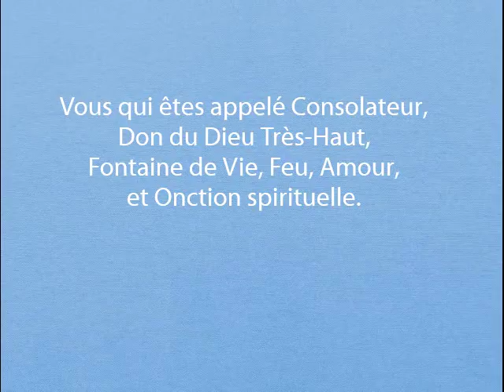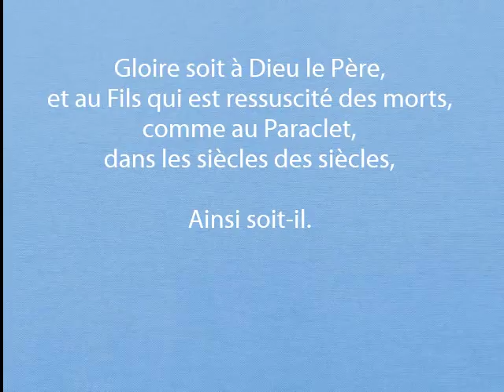Prière de grande puissance Veni Creator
Cette prière est d'une grande efficacité